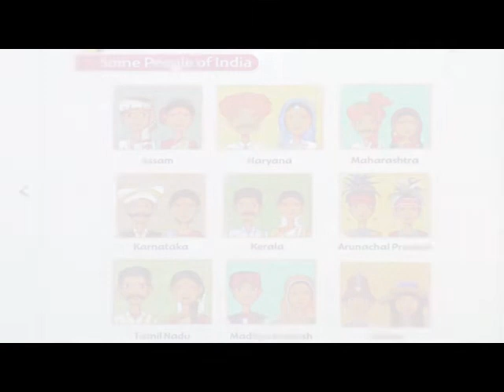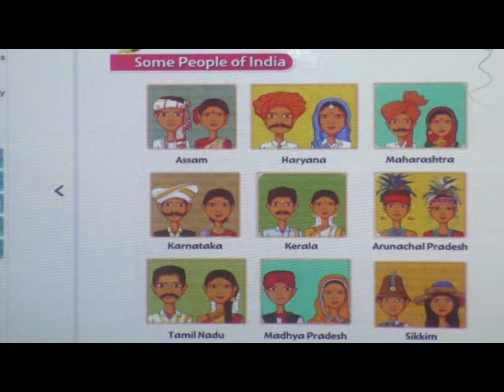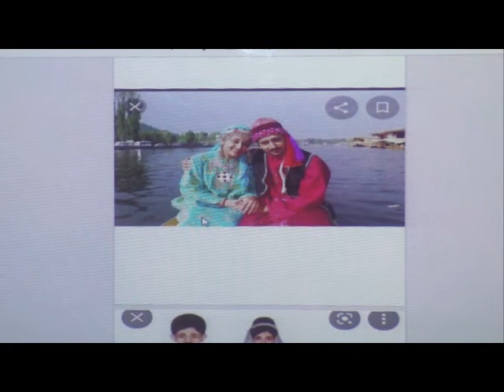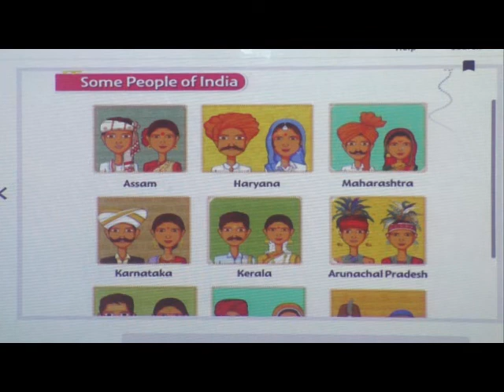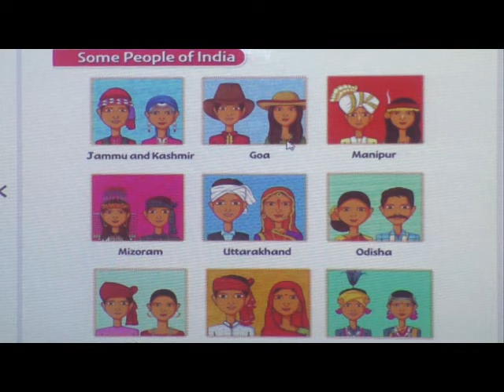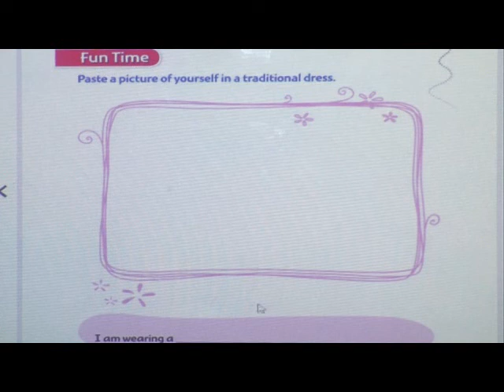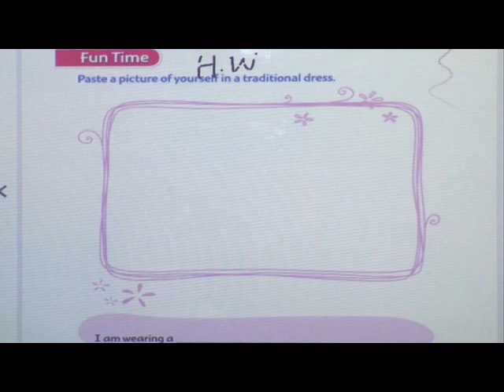epi 36 , std UKG , sub EVS, lesson some people of india